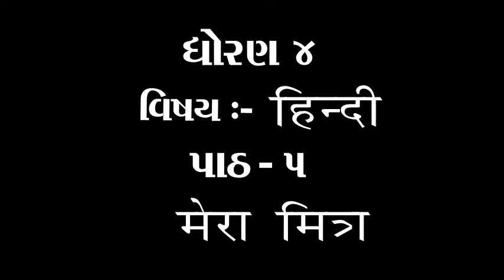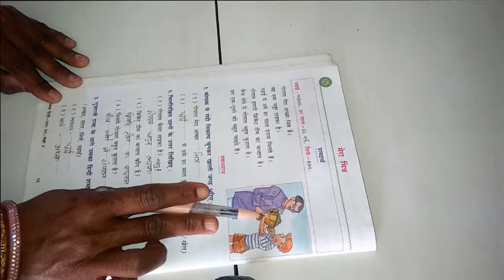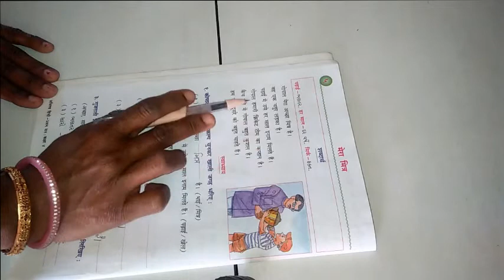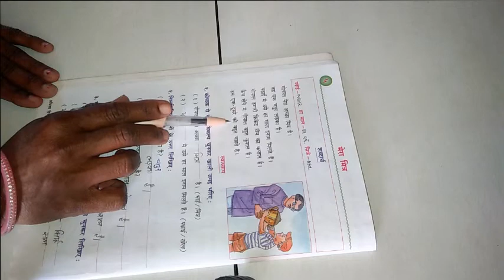ધોરણ ૪ વિષય હિન્દી પાઠ ૫ मेरा मित्र